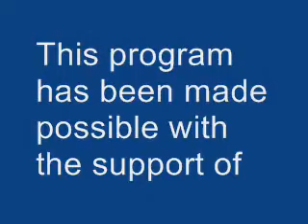Rob Enderle's take on the Apple iPhone